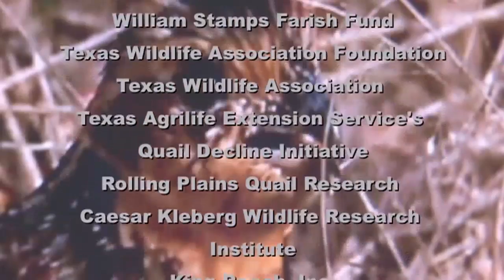Quail Posts - South Texas Quail Research Project - Texas Wildlife Association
Dr. Fidel Hernandez provides some background on the South Texas Quail Research Project.